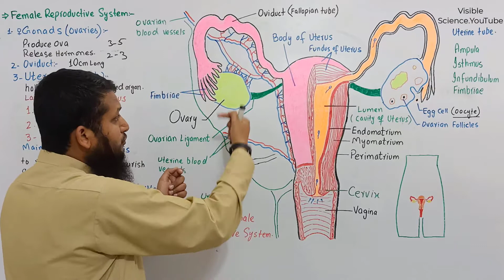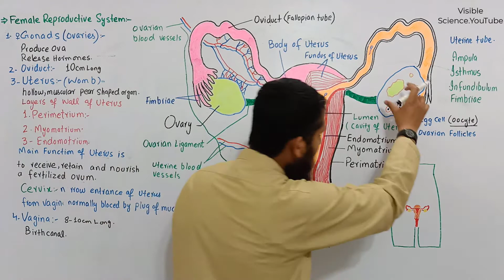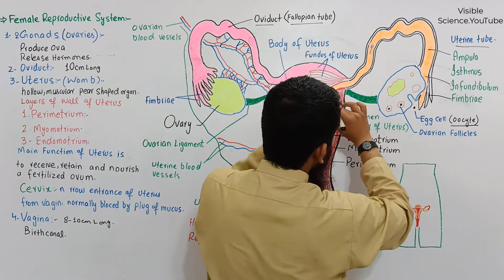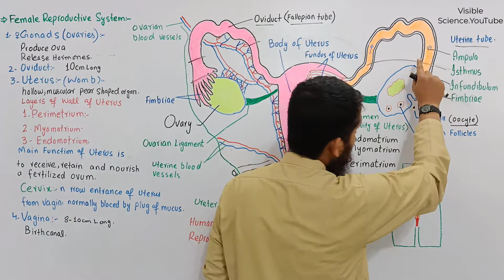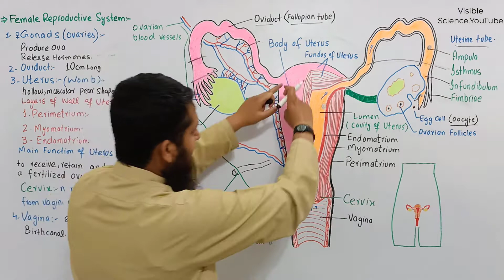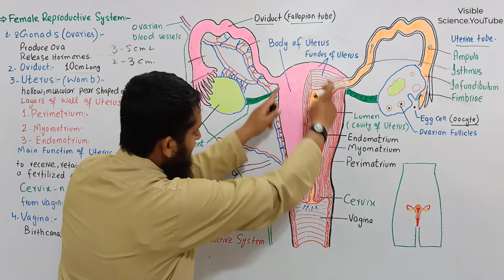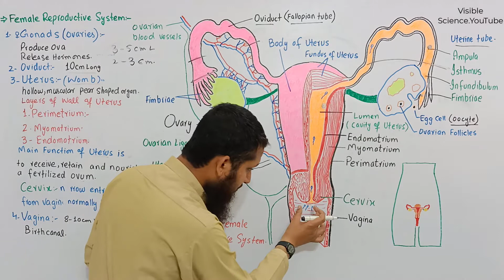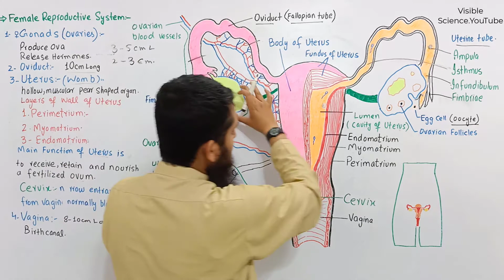Female Reproductive System || Structure of Female Reproductive System